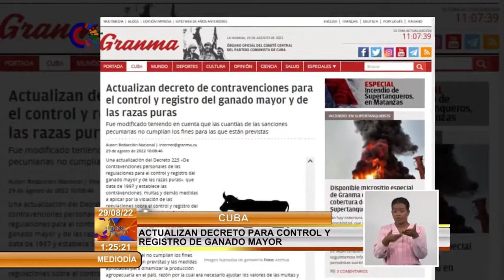Cuba actualiza control y registro de Ganado Mayor y Razas Puras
La Gaceta Oficial de la República de Cuba en su edición ordinaria número 89 publicó una actualización del Decreto 225 que establece las Contravenciones para el control y registro del GanadoMayor y de las RazasPuras.